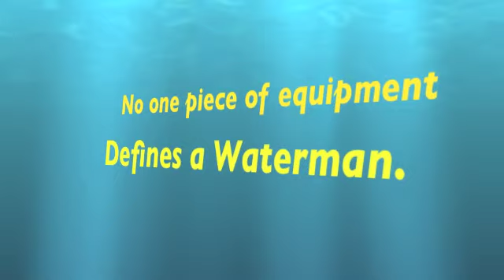C4 Waterman Ambassadors at Mel Puu's Makaha Contest 2009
Stand-up paddle surfing and canoe surfing from Makaha. Video by Paul Alferez. Photos by Dana Edmunds. Music by Darrel Labrado.